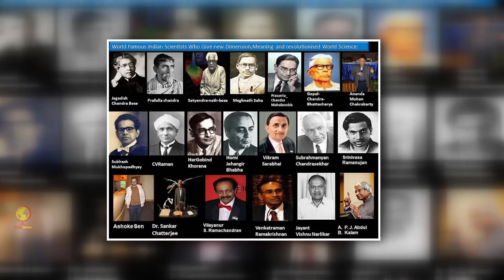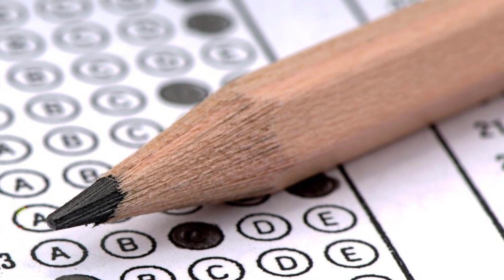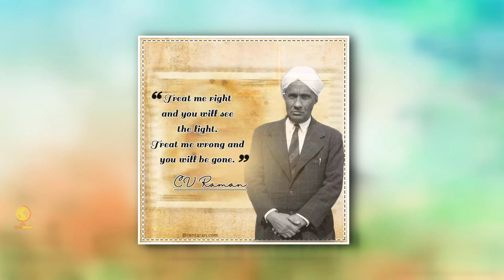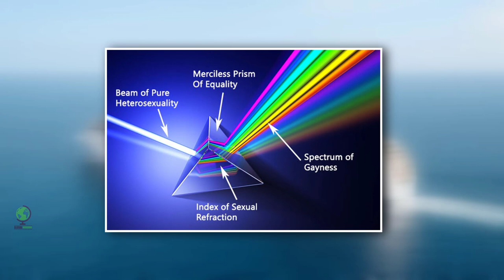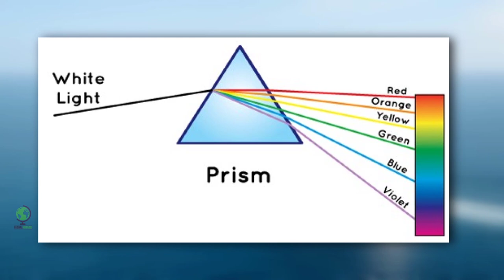Sir CV Raman Biography in Kannada {ಸರ್ ಸಿ ವಿ ರಾಮನ್ ರವರ ಕಿರು ಪರಿಚಯ}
sir c v Raman biography.
c v Raman life history.